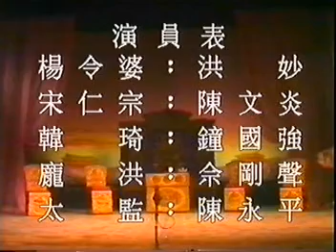经典潮剧《杨令婆辩本》